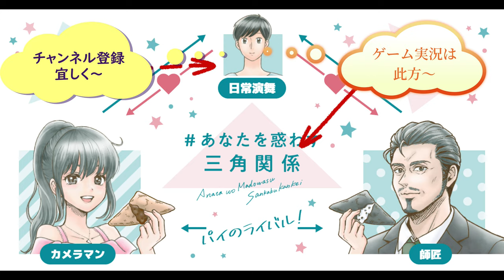ファミリーマートの眠気を覚ます甘味三種類食べてみた。中には眠り誘う薬も入って……？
ファミリーマートの甘味三種類を又食べてみました。今回は眠気を覚ましてくれる甘味です、誘うのもありそうですけど～
贈り物は此方まで↓
〒153-0042